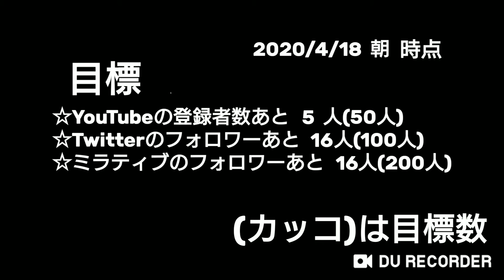【声だし】(公園にジャングルジム!!) まったりゆったりねしゅん島生活 あつまれどうぶつの森 #63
まったりゆったりねしゅん島生活
 ルールと目標

ルール
☆時間操作は禁止(リアルタイムで楽しむ)

目標
☆家を最大まで改築する→未達成
☆虫・魚図鑑のコンプリート→未達成
☆ねしゅん島を発展させる→未達成